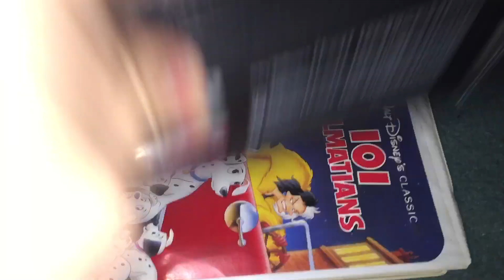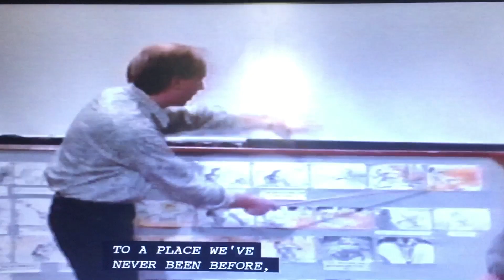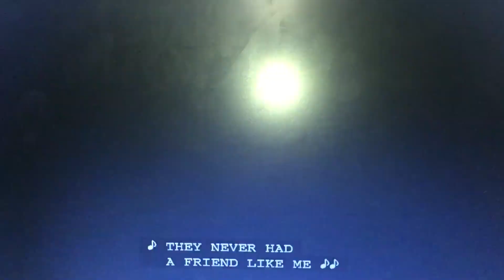Opening to 101 Dalmatians 1992 VHS (Version #3)